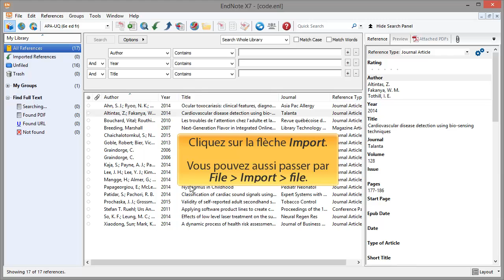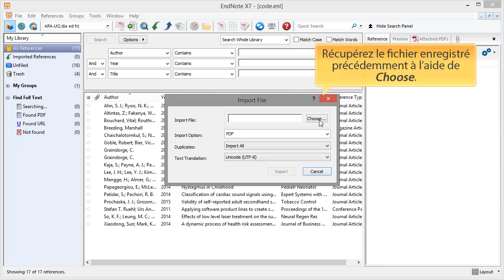EndNote : Procédure d'importation MathSciNet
Janvier 2015. Cette capsule vous informe sur la procédure d’importation de références bibliographiques depuis MathSciNet vers le logiciel EndNote.